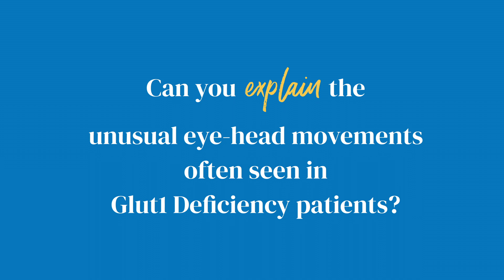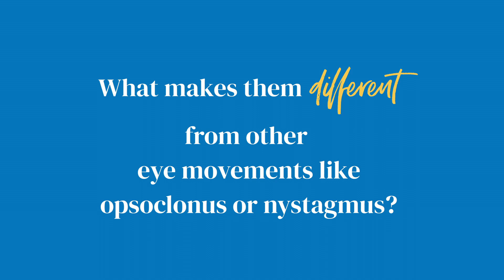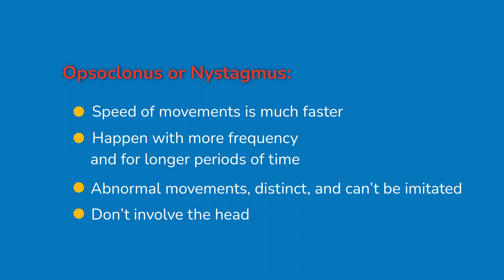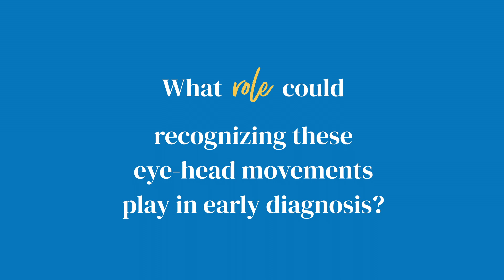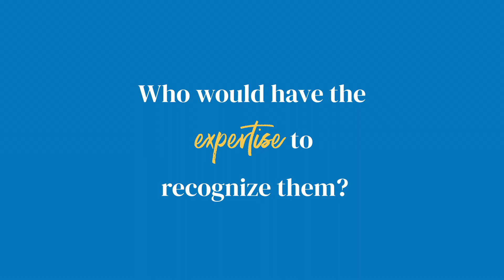Unusual Eye-Head Movements in Glut1 Deficiency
Experts discuss the unusual and characteristic eye-head movements seen in many young children with Glut1 Deficiency, and examples are shared. These episodes are distinct and are often the first symptom seen in this disease. Recognizing them can help lead to earlier diagnosis and treatment.